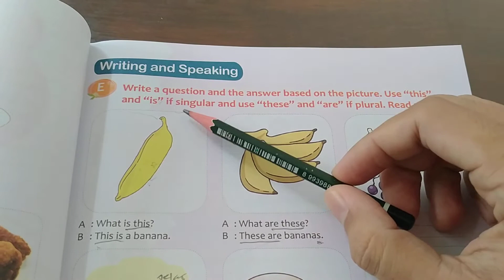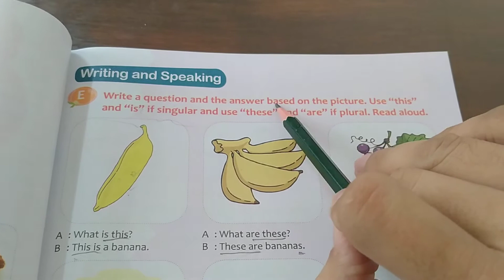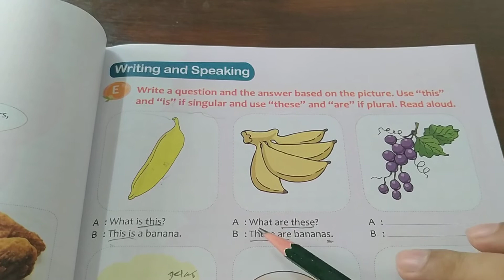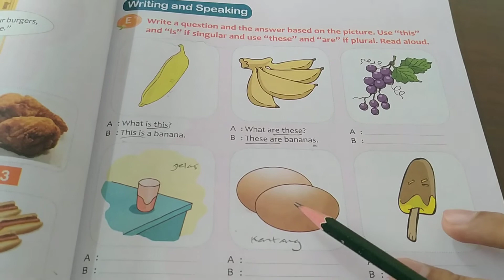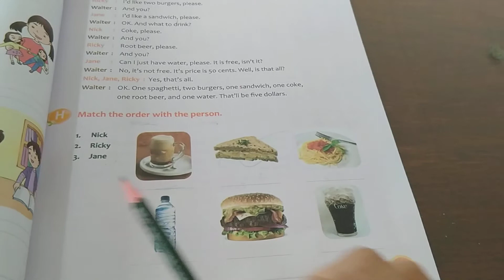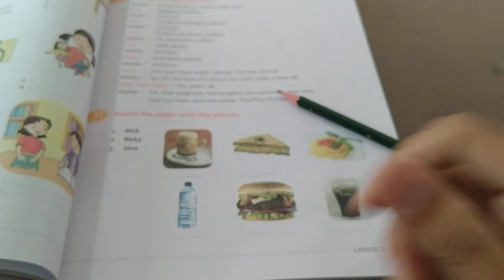Plural or singular for 4th grade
Penggunaan kata menurut jumlah bendanya